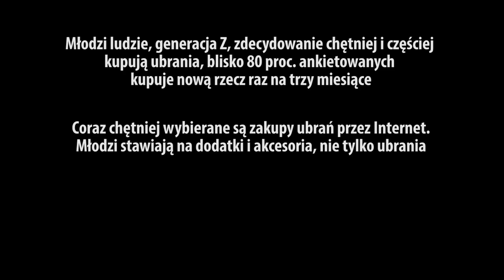Dlaczego Polacy ubierają się biednie? Cała prawda o stylu Polaków! | Dandycore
Nasza książka, która pomoże znaleźć styl, jak również oszczędzi czas i pieniądze czeka tu

Czy ze stylem Polaków naprawdę jest aż tak źle? Ile osób, tyle opinii. W naszej jednak zdecydowanie za często pada stwierdzenie, że Polacy ubierają się biednie. Od dobrej dekady w kwestii męskiego stylu trwa w naszym kraju prawdziwa rewolucja i jej efekty są widoczne chociażby na ulicach największych polskich miast. Na ile problemy z naszym stylem to brak dobrych wzorców, a na ile wynikają one z narodowych kompleksów? Czy atrybutem każdego Polaka jest żonobijka i skarpety do sandałów? I wreszcie - czy dużo brakuje nam w kwestii stylu do Włochów, Francuzów czy Anglików? Odpowiedzi na te pytanie znajdziecie w tym własnie filmie!

Rozkład jazdy:
0:00 Intro
0:29 Polacy ubierają się biednie, bo mają kompleksy
3:31 Ubrania w Polsce są drogie
6:07 Polacy nie doceniają wagi wizerunku
7:20 Polacy nie dostali dobrych wzorców
9:10 Outro

Nasze produkty z kolekcji Dandycore x Daag znajdziesz poniżej:
Portfel brązowy Charles darmowa dostawa na hasło DANDYCORE
Portfel czarny Charles darmowa dostawa na hasło DANDYCORE
Pasek Peter darmowa dostawa na hasło DANDYCORE

Naszą grupę o męskim stylu, w której jest już ponad 4000 osób, znajdziesz tutaj

Zapisz się na nasz newsletter i otrzymuj informacje o wszystkich naszych materiałach

Piękne dzięki za uwagę,
Pozdrawiamy! Dawid, Karol, Piotr i Adam